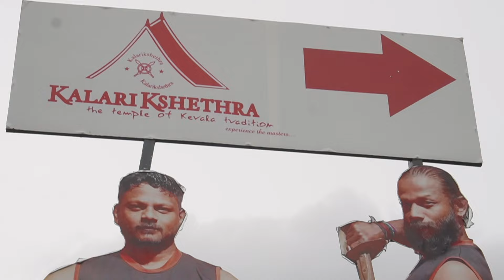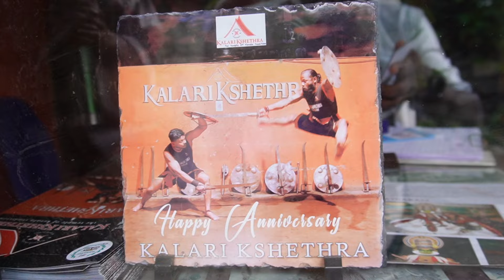"Epic Indian Road Trip: Kathakali, Kalari Payattu & Stunning Views from Munnar to Varkala!"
MUNNAR SE VARAKALA KI ROAD TRIP KO KYUN ONE OF THE BEST ROAD TRIP OF INDIA KAHAA JAATA HAI?

KATHAKALI & KALARIPAYATTU

Join us on an unforgettable journey through Kerala as we explore the rich cultural heritage and breathtaking landscapes of southern India. In this video, we dive into the mesmerizing world of Kathakali dance and Kalari Payattu martial arts, two of Kerala's most iconic traditions. We also take you on a scenic road trip from the lush tea estates of Munnar to the serene beaches of Varkala, showcasing some of India's most spectacular views along the way. Don’t miss out on this incredible adventure packed with culture, nature, and unforgettable experiences!